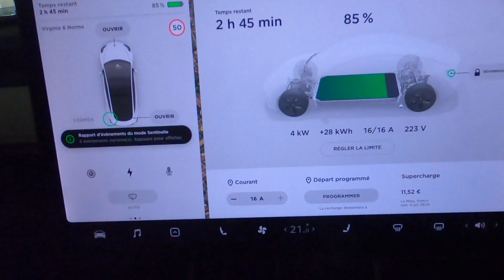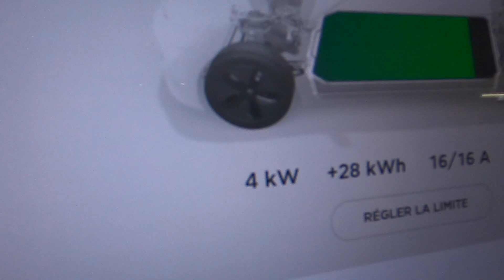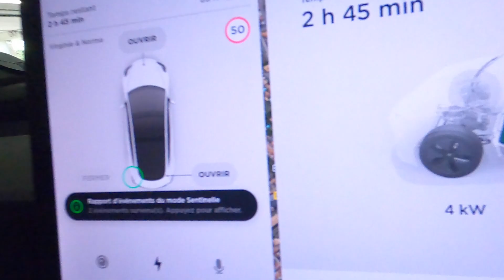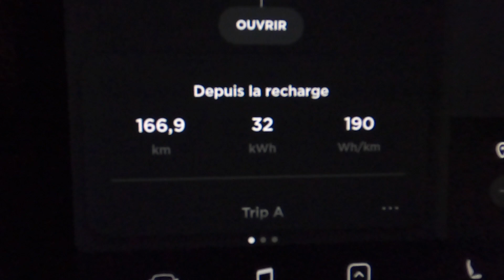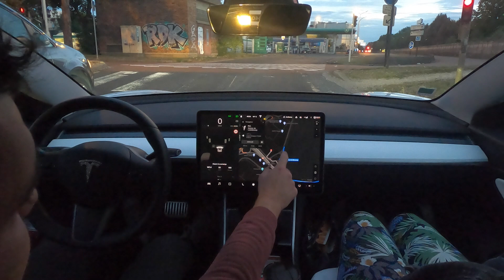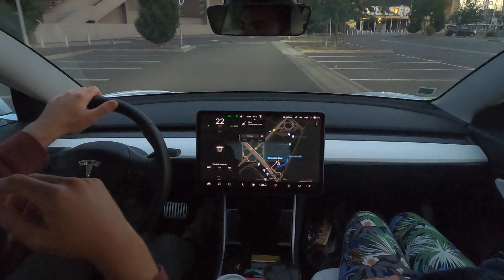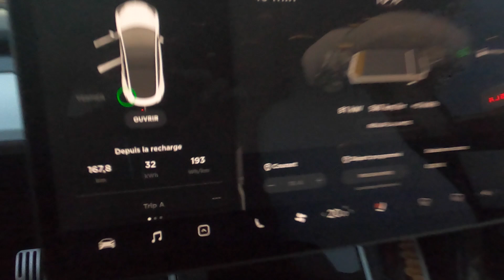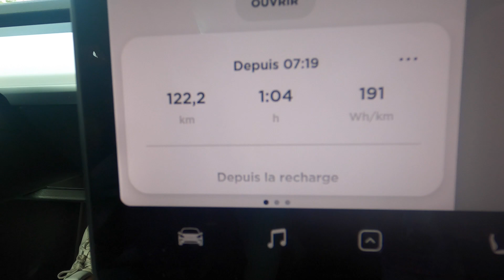TESLA - ROADTRIP DIRECTION LES SABLES D'OLONNE. 830 KM EN SR+ !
Bonjour à tous et bienvenue sur ma nouvelle vidéo !
Aujourd'hui je vous emmène avec moi pour vous montrer comment s'est passé mon voyage de Metz vers Les Sables D'Olonne.
Bon visionnage !